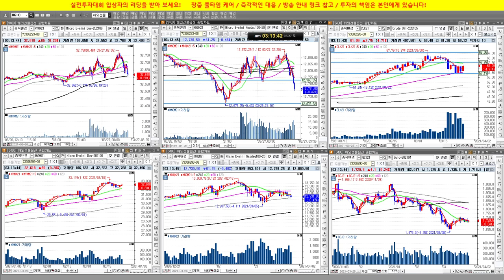엄청난 연승 행진/오늘은 어떻게 되었을까요???/실전투자대회 입상자 닥터케이의 주식방송/21/03/26/ 해외선물 실전매매 영상